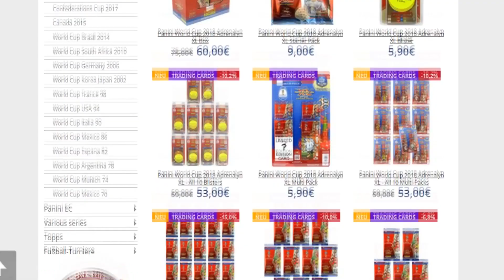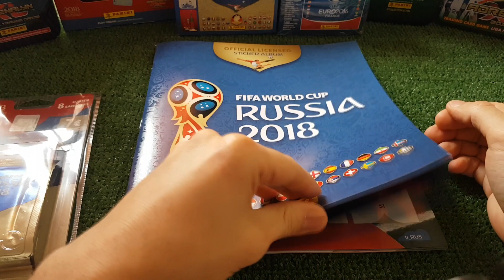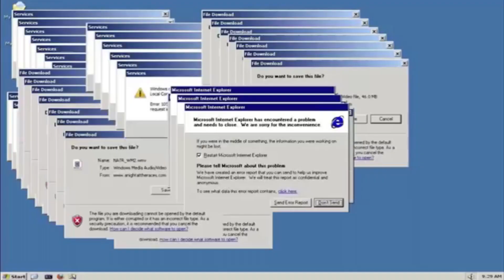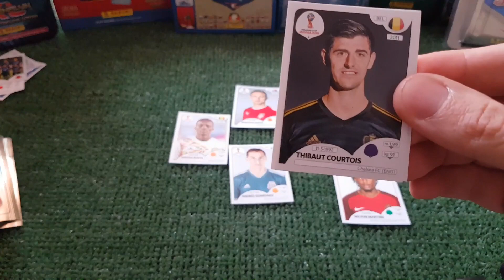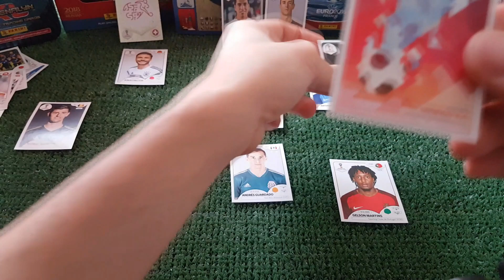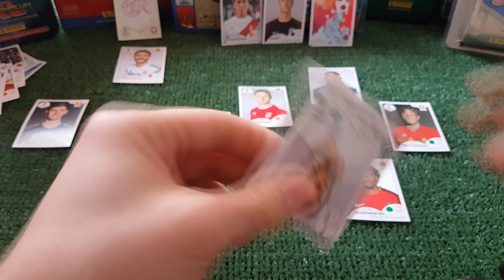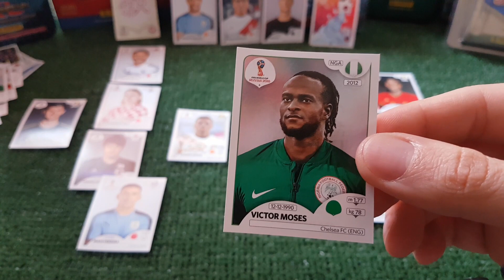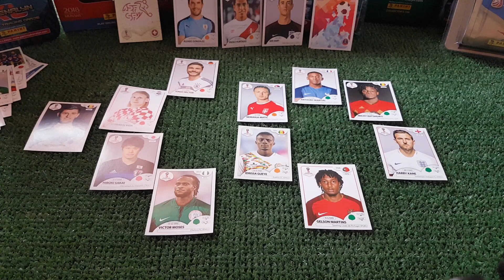FUT DRAFT CROMOS! Mundial Russia 2018 😱🔥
400 LIKES e avançamos para uma terceira abertura?

Compra os produtos aos melhores preços na ★STICKERPOINT★ Usa o código "gil2018" e tem 5% desconto em toda a loja:

Abraço Pessoal ! ❤

PANINI RUSSIA 2018
PANINI WORLD CUP 2018
PANINI STICKER ALBUM RUSSIA 2018
PANINI CADERNETA MUNDIAL RUSSIA 2018
PANINI FIFA WORLD CUP STICKER ALBUM RUSSIA 2018
fut draft fifa 18 world cup